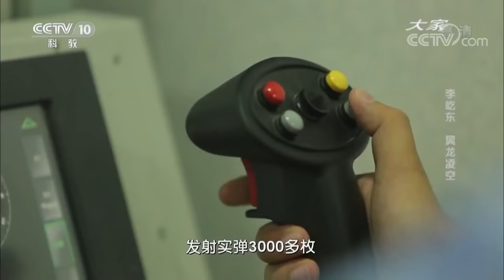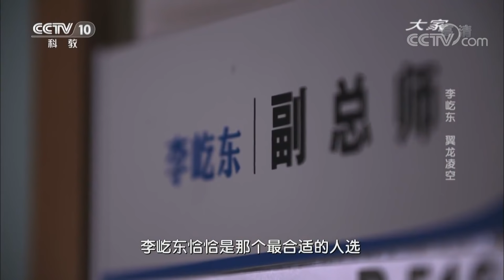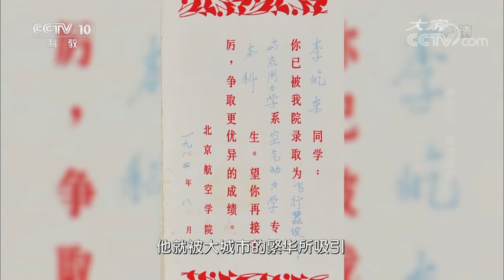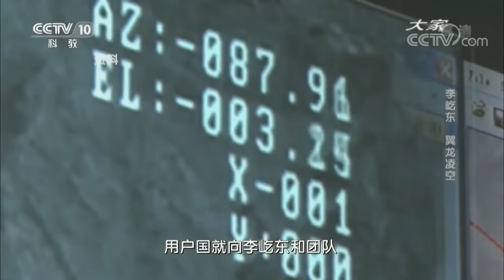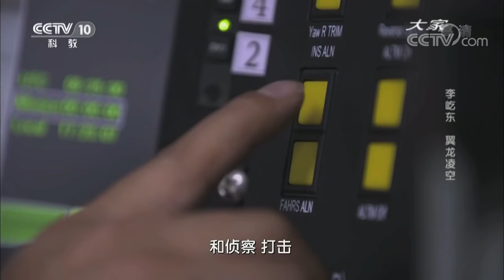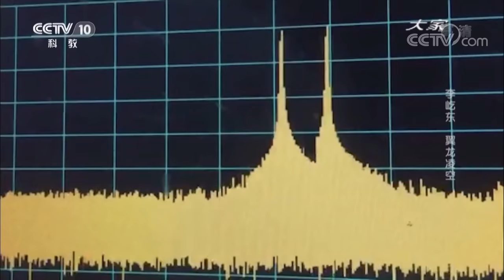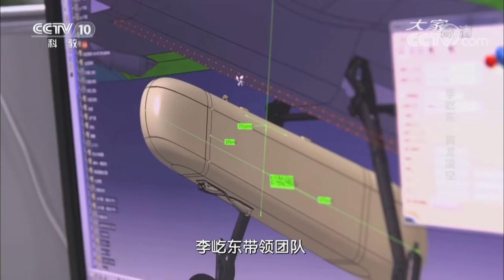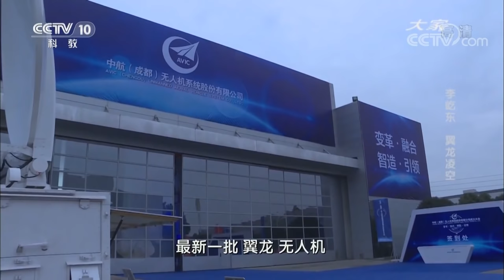《大家》 翼龙无人机总设计师李屹东：带领团队在国际无人机市场树起中国创造的旗帜 20190327 | CCTV科教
本期节目主要内容： 投身航空事业三十余载，他带领团队在国际无人机市场树起了中国创造的旗帜。本期节目将带您了解翼龙无人机总设计师李屹东。

《大家》是目前央视容量最大人物访谈节目之一，采访主要对象是我国科学、教育、文化等领域做出杰出贡献的“大家”。《大家》不仅是大师们讲述人生经历，展示精神风范的窗口，更是他们播撒智慧的讲坛。